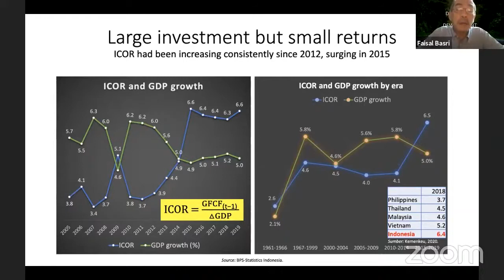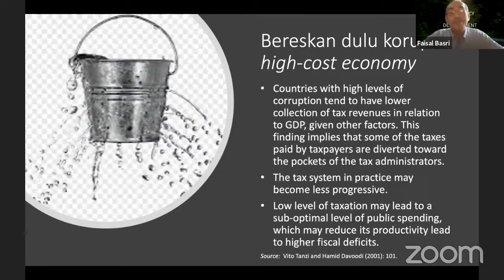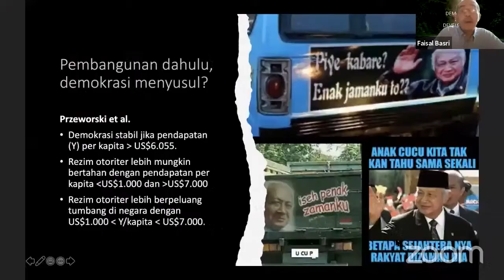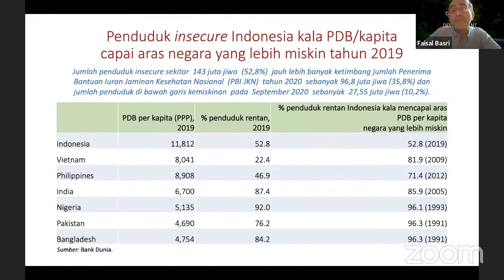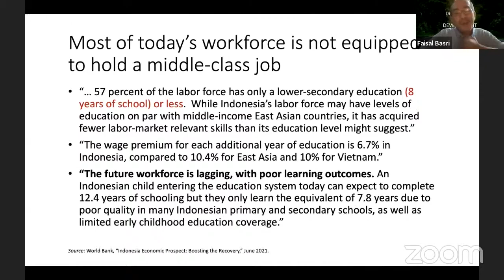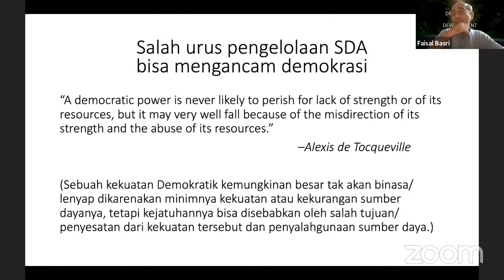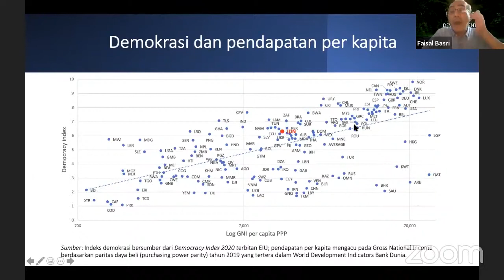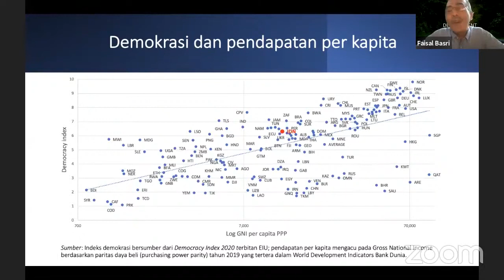Democracy and Development - Faisal Basri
Dalam rangkaian diskusi Konsolidasi Nasional Demokratik yang diadakan Asian Democracy Network, Senin 5 Juli 2021.

Di sesi 1 dengan tema "Pemilu - Investasi - Korupsi"
Ekonom Senior, Universitas Indonesia, memaparkan materi Democracy and development.